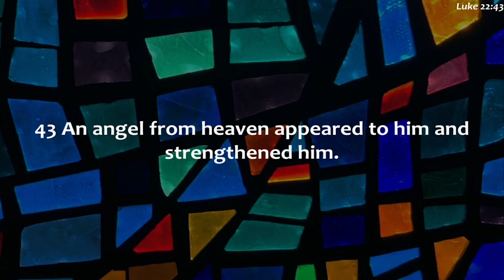"Resources For The Road" 04/24/2024 FBCW